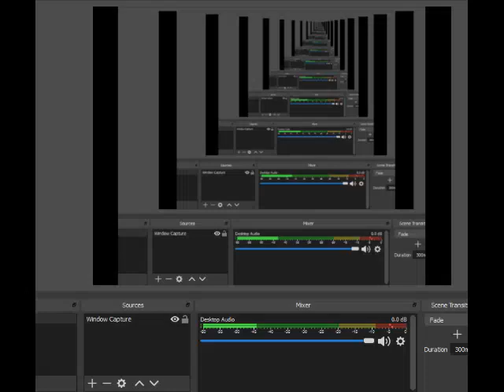Rockman X3 SFC Full Walkthrough Part 5 Shining Tigerd